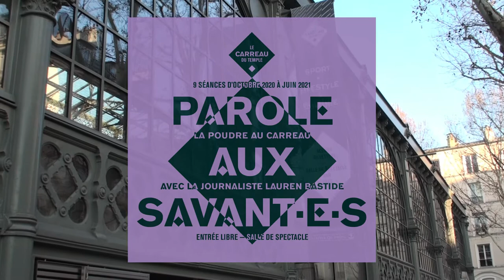♦ LA POUDRE AU CARREAU : PAROLE AUX SAVANT·E·S ♦ Avec Lauren Bastide et Paris Interprétation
Sur scène et au micro de Lauren Bastide (podcast La Poudre), des chercheur·e·s, sociologues, historien·ne·s, économistes - qui pensent les rapports de genre, de race, de classe et de sexualité - nous aideront à mieux comprendre les systèmes d’oppression et surtout à mieux les combattre.

Toutes les rencontres sont accessibles aux personnes sourdes et malentendantes et traduit en langue des signes française (LSF) par la Scop Paris Interprétation.